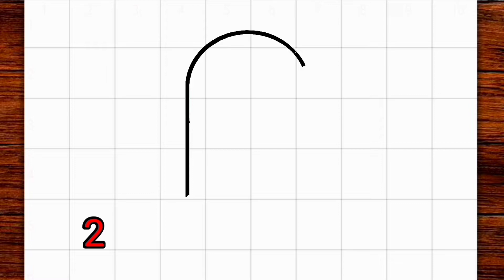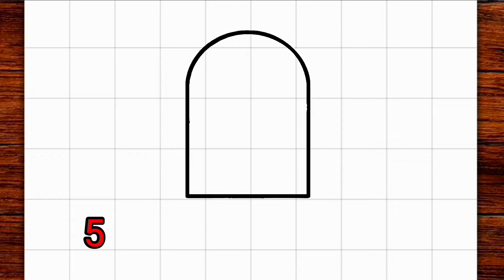Cómo dibujar paletas kawaii usando el método de cuadrícula fácil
Aprendiendo a dibujar paletas kawaii usando el método de cuadrícula fácil

como dibujar
እንዴት እንደሚሳል
كيف ترسم
como desenhar
Ինչպես նկարել
necə çəkmək
nola marraztu
কিভাবে আকে
як маляваць
kako crtati
как да рисувам
kujambula
如何画
kudhirowa sei
අඳින ආකාරය
그리는 방법
cumu disegnà
kako nacrtati
çawa xêzkirin
hvordan man tegner
ako kresliť
kako narisati
Kiel desegni
kuidas joonistada
Paano Gumuhit
kuinka piirtää
comment dessiner
como deseñar
ಹೇಗೆ ಸೆಳೆಯುವುದು
com dibuixar
როგორ დავხატოთ
איך לצייר
ווי צו ציען
ວິທີການແຕ້ມ
cara menggambar
come disegnare
描く方法
cara nggambar
របៀបគូរ
cum să desenezi
kā zīmēt
kaip piešti
wéi zeechnen
kif tfassal
pehea ki te utu
хэрхэн зурах
hvordan å tegne
कसरी कोर्ने
jak narysować
кантип тартат
как нарисовать
Како цртати
indlela ukudweba
வரைவது எப்படி
jak kreslit
nasıl çizilir
як намалювати